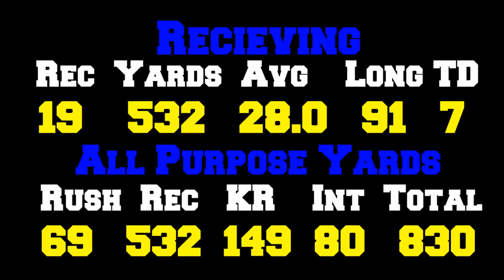Frank Darby Junior Highlights WR 14-15 | Hudson County First Team Offense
6'1 185  Frank Darby of Lincoln High School(Jersey City, NJ)

One of the dominating receivers in Hudson County.

Rob Dorsett Photography